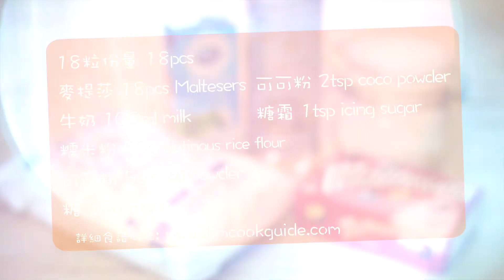麥提莎糯米糍 Maltesers glutinous rice dumpling [by 點Cook Guide]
喜歡就share俾fd睇同like啦